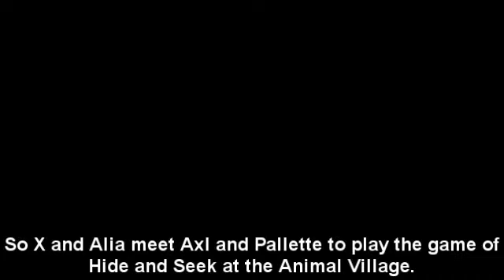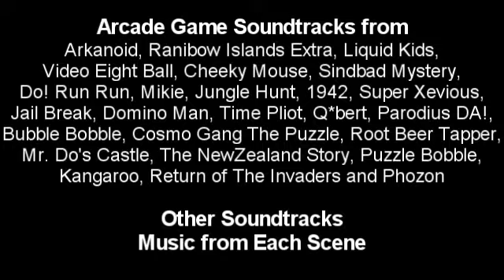Mega Man X Shopping Adventure Episode 11 - Play Arcade at Animal Village Part 3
This is the last part of Shopping Adventure Season 2-1. This part includes the last 8 of 25 arcade games starting on Game 18 plus the extra one, making the total of 26 games. All can played using MAME32 Plus and MAMEUI32 emulators and record using Hypercam 2. Also, the arcade game gameplay is now on the left and the information for most of the games, the stage number and the game title is located on the right, making better on the widescreen.

After Game 26, X and Alia returns to own Arcade Village. When Axl and Pallette call them, they meet together to play Hide and Seek.

Remember that glitch in Bubble Bobble? At the beginning, Alia tell you about it.

Games:
Parodius DA! (94,200 Points)
Cosmo Gang The Puzzle (40,944 Points)
Root Beer Tapper (19,275 Points)
Mr. Do's Castle (12,260 Points)
The NewZealand Story (21,390 Points)
Puzzle Bobble (213,160 Points)
Kangaroo (7,100 Points)
Return of The Invaders (171,500 Points)
Phozon (Extra Game) (38,530 Points)

Atogether, 1,307,798 points scored for all 26 games.

Returning Characters:
Alia
Mario

Scenes and Parts using Sony Vegas Cloning:
Scene 17 and 20 - X and Alia
Scene 17 and 19 - X, Alia and Leon